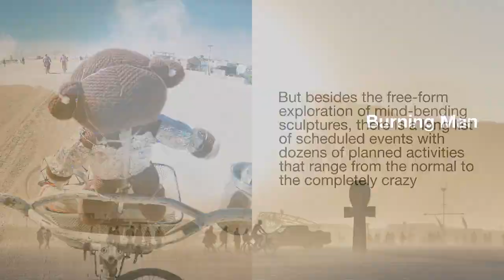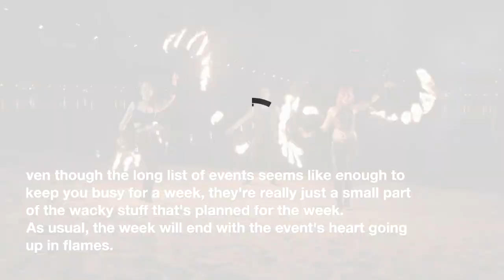Burning Man is back with some weirder art activities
The wackiest Burning Man 2022 activities, from bikini armor to Nic Cage coloring books.

Burning Man is one of the most amazing and overwhelming large-scale events there is. In 1986, a few people met on San Francisco's Baker Beach to have fun. Since then, it has expanded into a weeklong celebration with costumes, art cars, and alternative lifestyles in one of the toughest environments on the planet: Nevada's Black Rock Desert.

The event was postponed for two years because of the pandemic. In 2021, it went renegade, but as of this past Sunday, it has returned in full force. Experienced attendees often comment that capturing the event's "choose your own adventure" vibe in words is next to impossible. Huge, interactive installations and lavish camps cover the desert's seven square kilometers.

It's inevitable that people will respond to and respond creatively to the numerous large-scale art projects dotting the landscape. However, there is a huge list of organized events with hundreds of planned activities ranging from the mundane to the outlandish, in addition to the free-form study of mind-bending sculptures (and art camps for the inner kid with Nic Cage coloring books).

It would be impossible to imagine Burning Man without the music. There may not be many opportunities to lose yourself in a live DJ because of the difficulty of operating a sound system in the middle of a dusty desert (don't expect to see anyone playing vinyl). The festival is well known for its electronic dance music, although there is plenty of other music for those who want a break from the house, techno, and trance. Latin music (with a side of sangria) and jazz jams sit alongside '80s pop and disco, proving that there is truly something for everyone's ears (with a side of champagne).

However, if you feel like giving your ears a break, you can choose from a wide variety of different meditative activities, like as visiting a hammock forest, trying hypnotherapy, or engaging in group peppermint bomb breathwork exercises.

You can get your exercise by stacking and climbing milk crates (while harnessed), working out in a pink gym, or practicing your aim with various harmful projectiles at designated stations. A session on constructing bikini armor is a fantastic option if you want a little extra protection for the weekend in general, as safety will be a priority at those events.

The event's buy-nothing policy ensures that no one attending will go without food or drink (except than coffee, which is one of the two things attendees can purchase) (the other is ice). Hot dogs, lollipop woods, sunset pickles, and everyday oatmeal will be available at the gin-and-tonic bar alongside brain-freeze margaritas.

The crazy things that will be happening this week aren't even all included in the enormous list of activities, which looks like it would keep you busy for a week on its own. The week will finish, as it always does, with the event's nerve center being destroyed by fire.

Burning Man is an event held every year in the western United States that is all about community, art, self-expression, and being independent. The name of the event comes from the ceremony that ends it: the symbolic burning of a large wooden effigy called the Man on the Saturday night before Labor Day. This is called the penultimate night of Burning Man. Since 1991, the event has been held at Black Rock City, a temporary city built in the Black Rock Desert about 100 miles (160 km) northeast of Reno. Larry Harvey, one of the people who started Burning Man, wrote in 2004 that the event is based on ten principles: radical inclusion, gifting, decommodification, radical self-reliance, radical self-expression, communal effort, civic responsibility, leaving no trace, participation, and immediacy.

On June 22, 1986, Larry Harvey and Jerry James, the people who built the first Man, put together a small party on Baker Beach in San Francisco. Since then, it has been held every year for nine days before and after Labor Day. In general, the number of people who show up at the event has grown over time. In 2019, there were 78,850 people at the event. About 20,000 people went to the unofficial event in 2021.

NPR said this about Burning Man: "It used to be thought of as a secret meeting place for bohemians and free spirits of all kinds. Now, it's a place where social media influencers, celebrities, and the Silicon Valley elite go." All of the art, activities, and events at Burning Man are made by the people who go. At Burning Man, there are many different kinds of experimental and interactive sculptures, buildings, performances, and art cars. The Burning Man Project comes up with a theme every year that these contributions are based on. An unnamed Burning Man participant once said, "Burning Man is about 'why not' being stronger than 'why'."